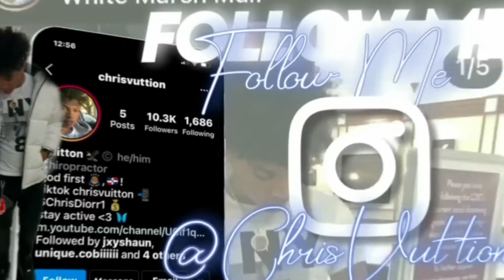CRAZIEST SECRET YOUR PARENTS DONT KNOW😱💦PUBLIC INTERVIEW| High School Edition📚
follow my instagram chrisvuttion, follow my new tiktok vuittonthekid.. please watch the full video and make sure y'all stay tuned for more videos. for business inquires please contact my email . subscribe if you new and stay tuned. Vuitton